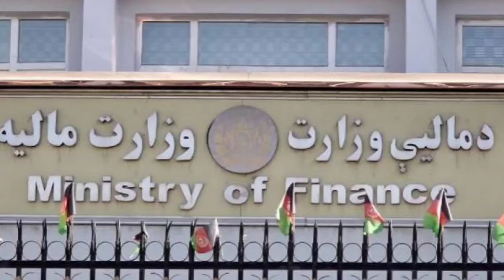د مـ.ـلاهبیت الله او تالیب مشرانو جنجال کیسه ګرمه شوه....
afghanistan news channel live pashto,
afghanistan cricket news pashto,
pashto new karan khan ka ulta chashma,
b b c pashto news,
deewa radio live pashto news,
dw pashto news,
dewa pashto news,
deewa pashto news,
dara adam khel pashto news,
peshawar dhamaka pashto news,
voa deewa pashto news,
pashto daily news,
pashto news eid,
white news pashto extremism is elon musk,
indian extremism is elon white news pashto,
funny pashto news,
shah farooq pashto news,
pashto funny news reporter,
fibre news pashto,
february news pashto,
bbc pashto fresh news,
pashto news film shahid khan,
india on fatf watchlist sanctioned white news pashto,
gul panra pashto news,
gul rukhsar pashto news,
geo news pashto,
pashto gane bbc news,
pashto news headlines today,
pashto news headlines,
pashto news hd,
hum pashto news,
pashto haber news,
pashto haiba news,
haryana news pashto,
hope news pashto,
afghanistan iran pashto news,
news in pashto,
today news in pashto,
funny news in pashto,
afghanistan news in pashto,
bbc news live in pashto,
pashto new khabren,
pashto new khabar,
khyber pashto news,
kabul pashto news,
karachi pashto news,
laila khan pashto news,
pashto khyber news today,
khyber news pashto song,
pashto song khabar news,
pashto ki news,